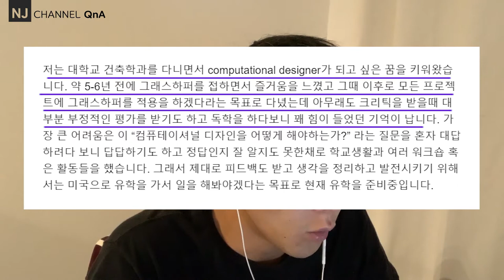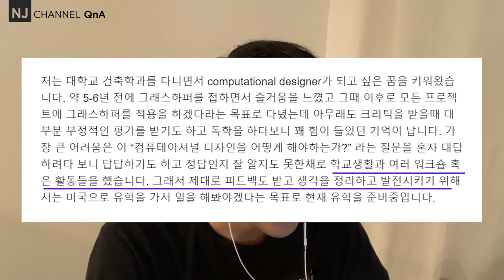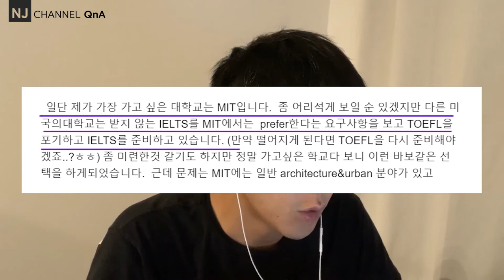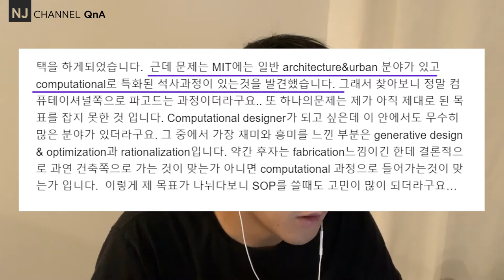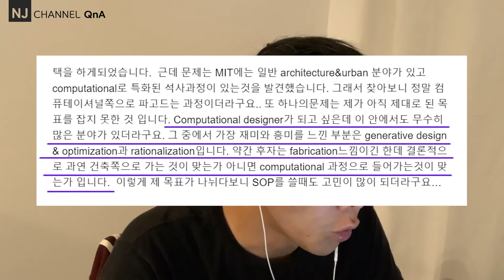NJC_QnA 34, 컴퓨테이셔널 디자인 유학을 준비하는 학생의 질문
건축학과 졸업 예정이신 분께서 지문을 주셨어요, 개인적인 생각과 링크들을 공유합니다.

00:24 - 배경, 컴퓨테이셔널 디자이너가 되고 싶은 학생 그리고 학교 수업
04:12 - 유학 준비를 하는 배경
06:40 - MIT, TOEFL, IELTS 영어 준비
11:22 - 목표보다 방향을 정하자, 학교의 특색을 이해하자
16:38 - 1순위가 무엇인지, 어떤 부분의 전문가가 될 것인가?
22:14 - SOP와 CV 피드백
24:01 - 마무리

관련링크도 드려요 :)

Harvard GSD Technology 그리고 MIT Computation 지원준비, 프로그램 비교 , 및 컴퓨테이션 공부 준비 방법

QnA 26, 대학원 진학, 유학에 대한 질문, 그리고 개인적인 생각, feat MIT Media Lab

Talk 01, 신희찬, 유학에대한 개인적인 생각, 경험 , 그리고 벨류 엔지니어링 5/9

감사합니다.